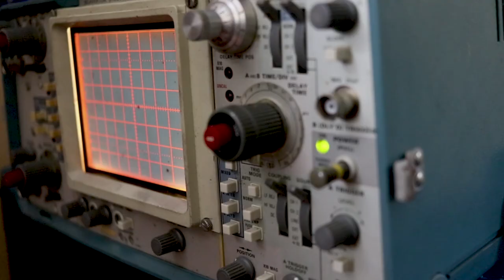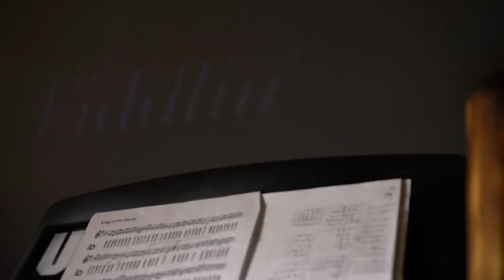University of Pikeville Film and Media Arts Promo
Do you want a job in the film or media production industry?  The University of Pikeville's program in Film and Media Arts is dedicated to preparing you for a career in digital media production.   Our graduates have gone on to become independent filmmakers, television cameramen, voice actors, television news reporters/anchors, sports commentators, digital artists, and much more!  For more information about the Film and Media Arts program and how it can prepare you for an exciting career in media production visit our webpage or email Andrew Reed at